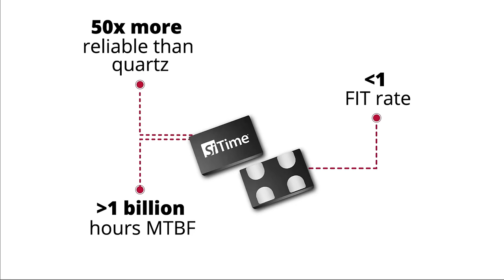Need reliable oscillators?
Today's applications require absolute reliability in the face of demanding performance. See how SiTime MEMS oscillators are among the most reliable components